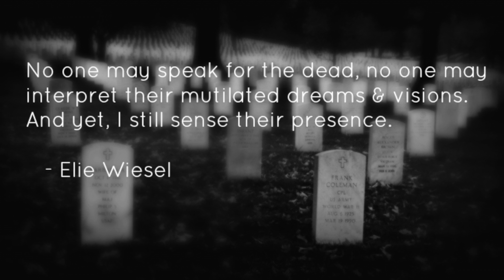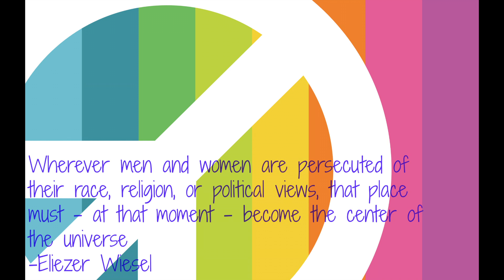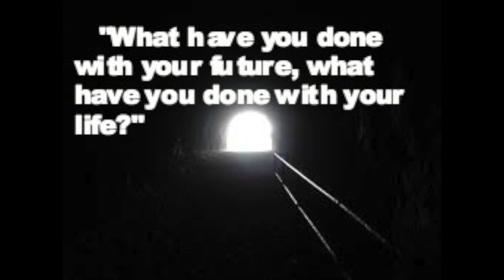Meme Project: Quotations of Elie Wiesel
Academy at the Lakes 8th Graders create Memes using Picmonkey.com to blend quotation and image and create a powerful message together. Video Created: April 17, 2014 by Ms. Aimee Nadow for Academy at the Lakes.